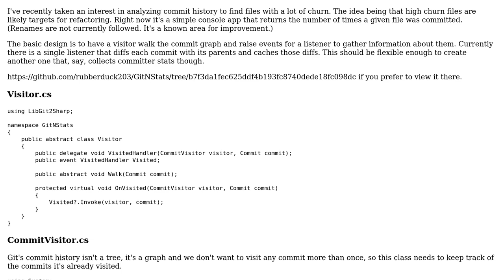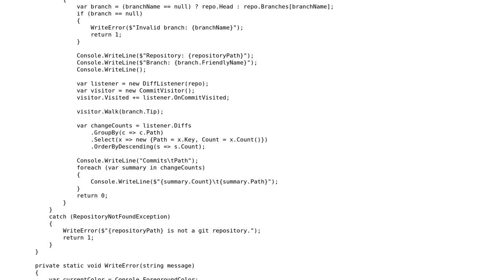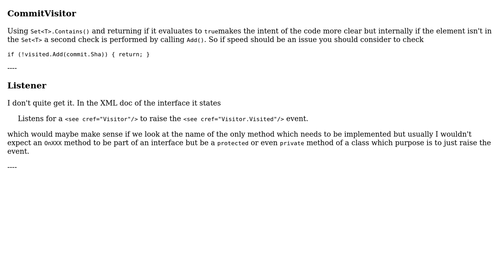Code Review: Walking Git History (2 Solutions!!)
Code Review: Walking Git History

With thanks & praise to God, and with thanks to the many people who have made this project possible! You are responsible for your own actions.